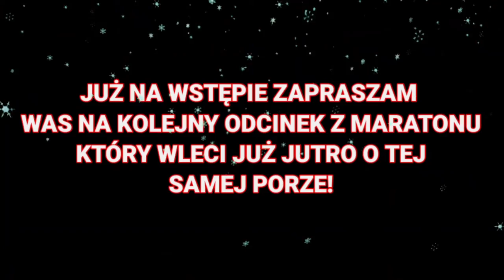Mikołaj ZŁAPANY na kamerze cz.1 MARATON ŚWIĄTECZNY 2/7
Opis
Witam cie w tym 2 odcinku  świątecznego maratonu. Już za 5 dni świeta więc z tej okazji przygotowaliśmy dla was codziennie po 1 odcinku o tematyce światecznej. Zapraszam do oglądania! Odcinek powstał w celach humorystycznych i nie miał na celu nikogo urazić (tak samo opis filmu). Zapraszam do oglądania!

00:00 nagranie 1
00:23 nagranie 2
01:03 nagranie 3
01:13 nagranie 4
01:34 nagranie 5
01:42 nagranie 6
02:08 nagranie 7
02:23 ekran końcowy